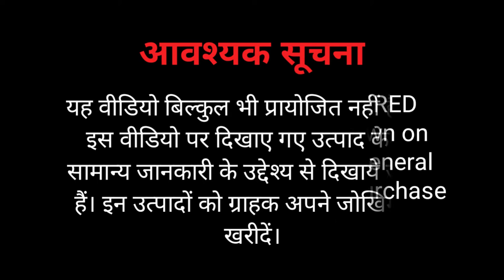इतना कम दाम और आराम ही आराम